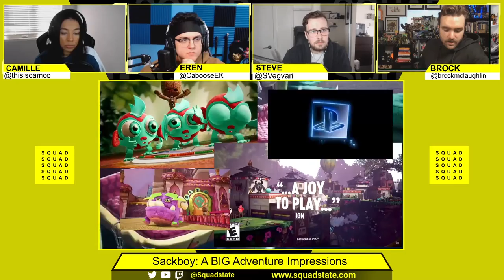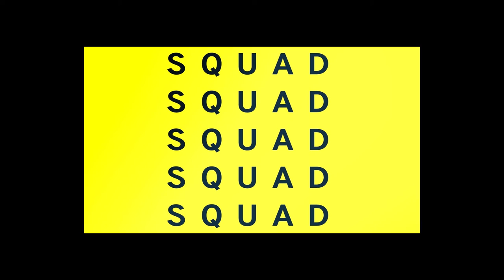Is Sackboy A Big Adventure PS5's Most Underrated Launch Game - SQUADCAST - Jan 18 2021